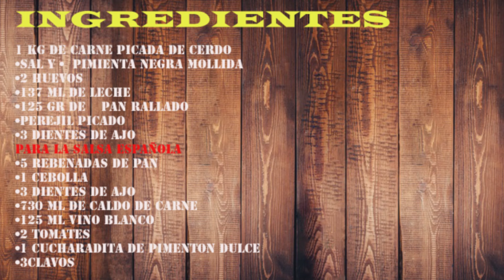Albondigas en salsa española, las albondigas de la abuela, receta facil de cocina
Hoy cocinamos las albondigas en salsa española, una receta facil y muy tradicional. Esta es la tipica receta de albóndigas de la abuela, realizada de manera tradicional y con mucho cariño, ademas te voy a dar un truco para que a la hora de pasarlas por harina cojas la justa y asi hacerlas un poco mas ligeras, las cocinaremos a fuego lento y os aseguro amigos que esta receta de albondigas caseras es una de las mas deliciosas que probareis, tomad nota de los ingredientes

1 kg de carne picada de cerdo
• Sal
• Pimienta negra mollida
• 2 huevos
• 137 ml de leche
•125 gr de  Pan rallado
• Perejil picado
• 3 dientes de ajo
Para la salsa española
• 5 rebenadas de pan
•  1 cebolla
• 3 dientes de ajo
• 730 ml de Caldo de carne
• 125 ml Vino blanco
• 2 tomates
• Pimenton dulce
• 3clavos